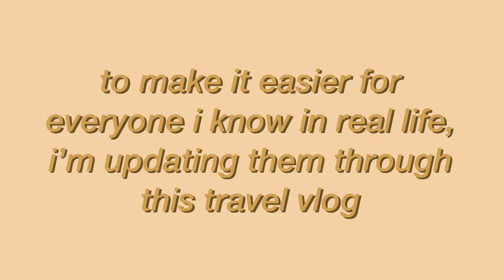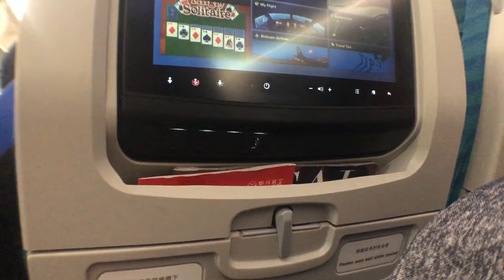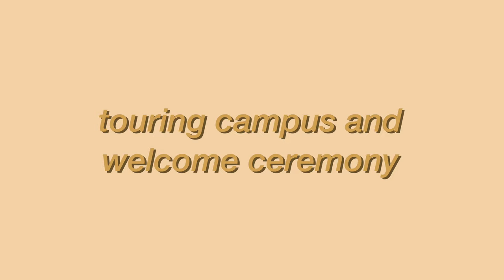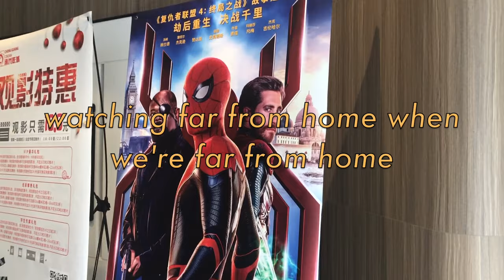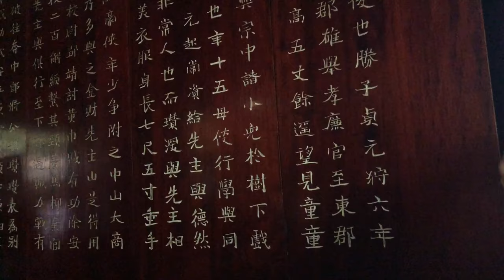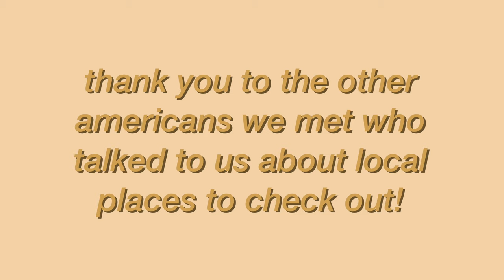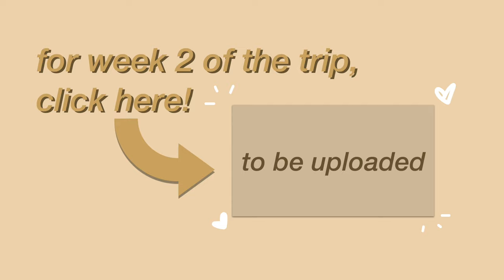sichuan uip 2019 pt. 1 『四川大学国际课程周』 || aka honors students struggling in china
*＊✿❀  read me !!  ❀✿＊*

sooo... i guess this is my first vlog?

my university partners up with sichuan university （四川大学） in chengdu （成都）every year for a program called sichuan university immersion program. i figured that this was a good opportunity to apply for and luckily for me, i got in!

here's week 1 of my trip, where us american honors students try not to die. week 2 will be up at some point. until then, enjoy!

-katrielle

─── ･ ｡ﾟ☆: *.☽ .* :☆ﾟ. ───

thanks to the other barrett students for making this trip easier! listed left to right, top to bottom on the thumbnail!

michael

jonah

annika

grace (not in the picture but she's part of the group too lol)

─── ･ ｡ﾟ☆: *.☽ .* :☆ﾟ. ───

─── ･ ｡ﾟ☆: *.☽ .* :☆ﾟ. ───

also hello to the europeans (+ 1 australian in that group). if you ever see this video/description, hope y'all enjoyed seeing the backs of your heads + the occasional face whenever you were facing me while i was filming ¯\_(ツ)_/¯